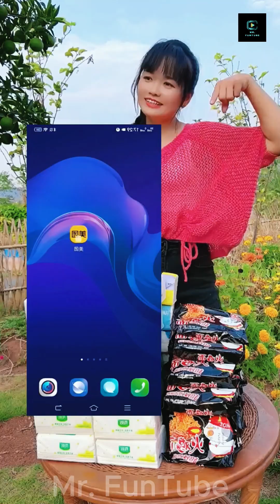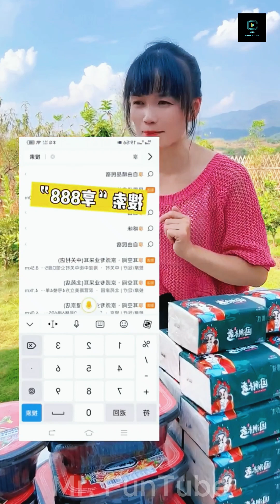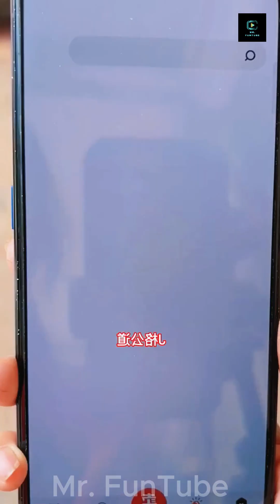Chinese Food Part 16 | Cooking videos | Cooking recipes | cooking asmr | village cooking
***If you’re looking to make your time enjoyable on YouTube or stay in the know all things about Chinese funny moments, you’ve come to the right place.
***Overall I’ll make your free time enjoyable and bring a smile to your face. So stay with Mr. FunTube. For sure, It’s FREE!!

***NEW VIDEO: EVERDAY ***